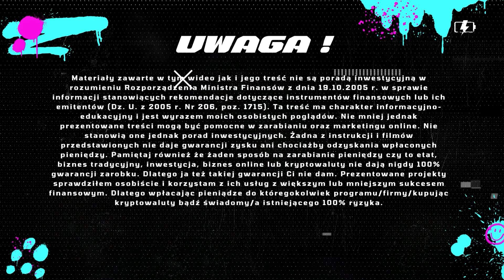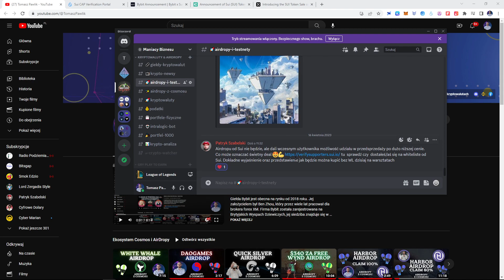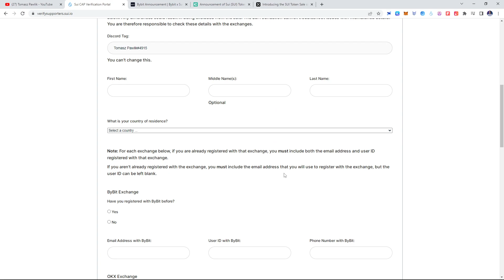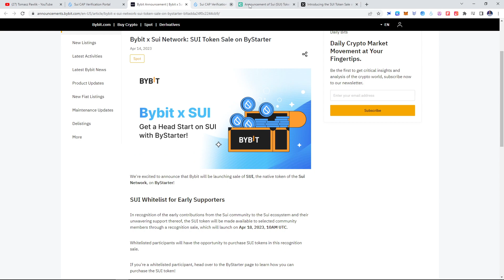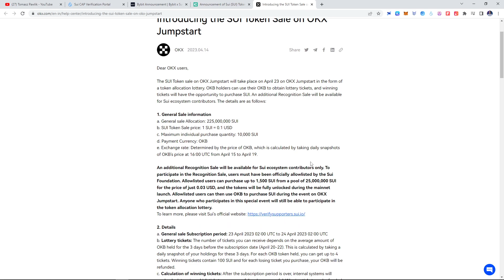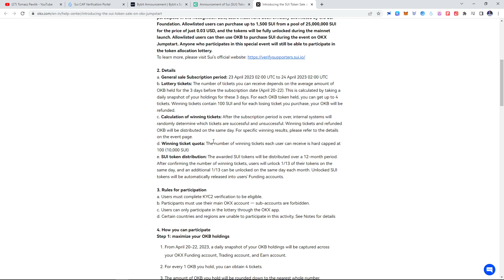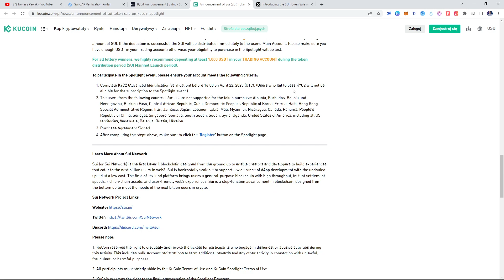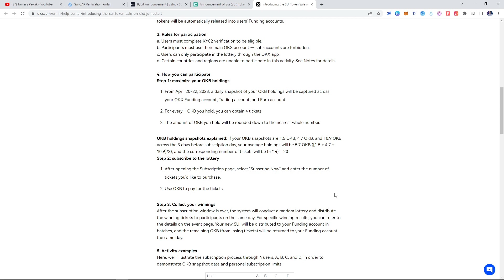SUI Whitelist - Czy warto kupić token SUI ?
🔴Przyjedź na Krypto wydarzenie w maju - NBX w Warszawie !
👉Z kodem ManiacyBiznesu 10% taniej !

🔴 Dodaj mnie na Facebook-u:
Adresy do Tipów:
BTC: 1CCw4Ht9zUVYW5EkUZhh6n4FmCbbndPkXG
ETH: 0xA5e4161299b8404adBA145c16b561C5517BCD581
WAVES: 0xbf033bB2f29D34572cdA353a47D756d587d7A161
BNB/USDT BEP20 (BSC): 0x9E6Acd89014BE0ecAB43eE7c35cd4Ee6D1D9f952